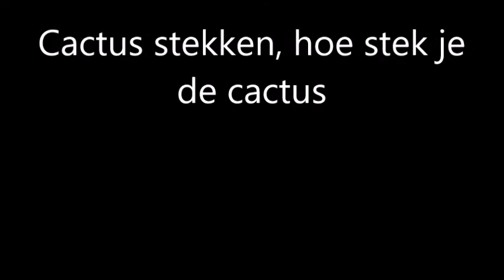Cactus stekken en hoe stek je de cactussen korte video